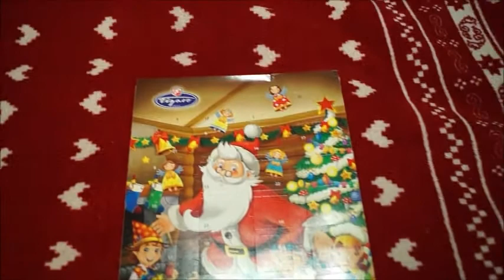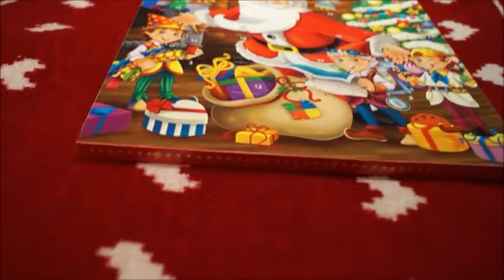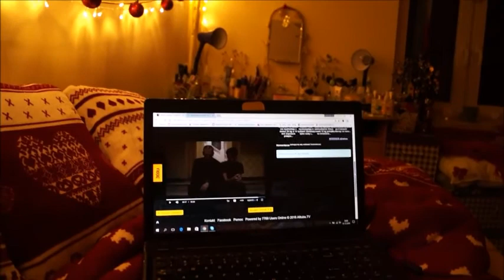Vlogmas Dzień 1 - D.I.Y. czyli dekoruję pokój